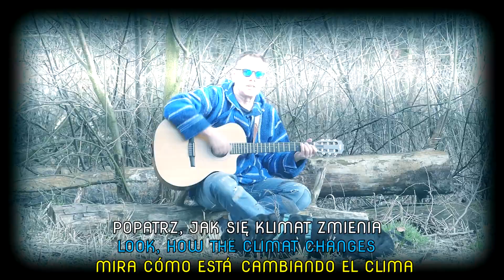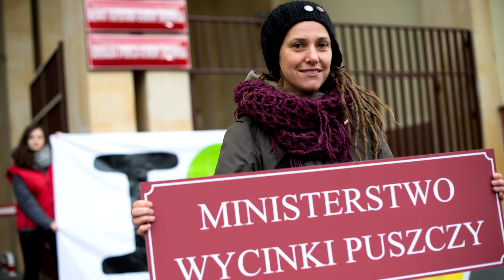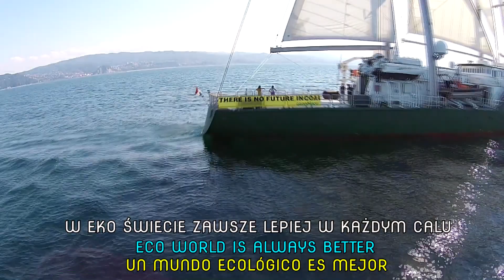JACEK BRYNDAL - "JESZCZE CHWILA"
Jacek Bryndal - muzyka, słowa, śpiew, instrumenty, obraz
Jaca Moczadło - realizacja, mix, mastering, produkcja
Tłumaczenie - Dominika Bryndal

Ogromne podziękowania dla Greenpeace za udostępnienie materiałów wideo!!!